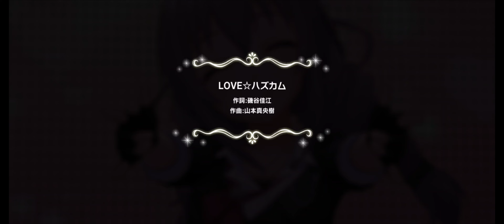【ミリシタ＆デレステMVメドレー】デレミリ歌合戦 （メンバー楽曲衣装ランダム）20230302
アイドルマスター ミリオンライブ！ シアターデイズ／THE IDOLM@STER MILLION LIVE! THEATER DAYS
アイドルマスター シンデレラガールズ スターライトステージ／THE IDOLM@STER CINDERELLA GIRLS STARLIGHT STAGE

ミリシタ　おまかせ公演　（ゲストアイドルは含めない）
デレステ　ぴにゃリクエスト　ランダム衣装（SSレア衣装優先）

ランダムで生成したMVを交互に再生します